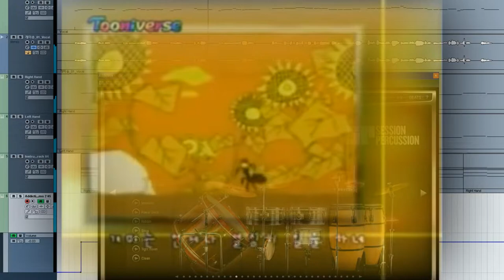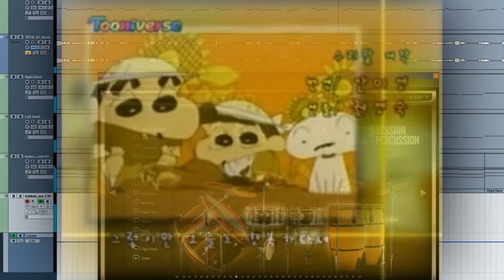[청음,편곡,보컬로이드] 개미송 (추모한 개미송)